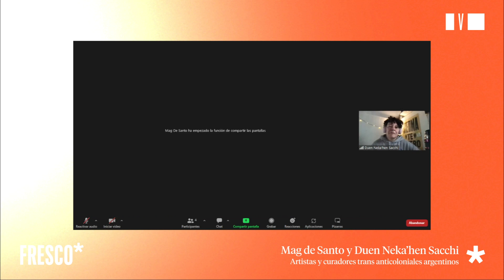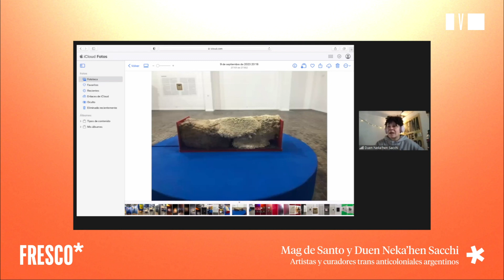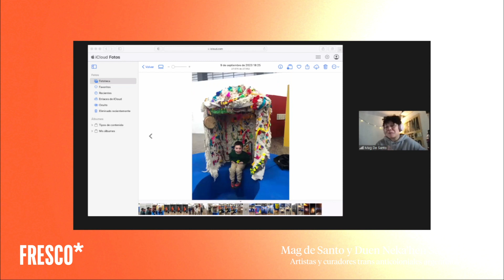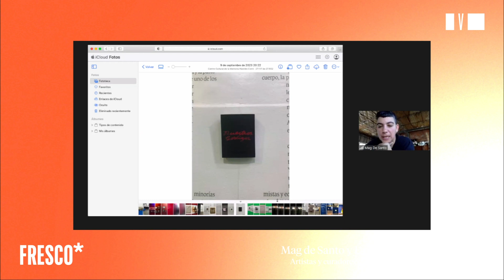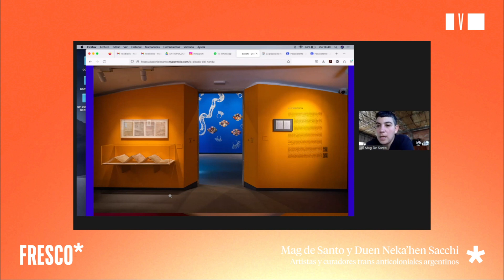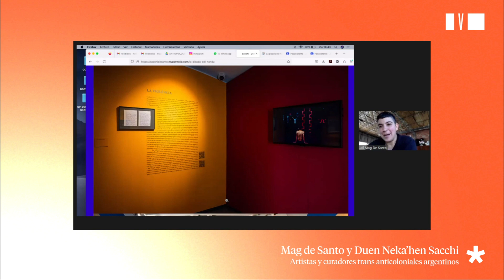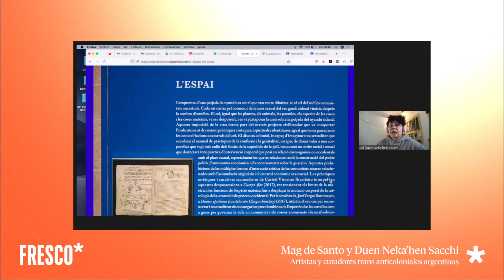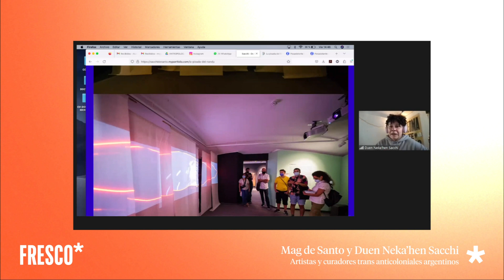¿Qué hacen con nuestras historias, con nuestros cuerpos y nuestros huesos? | Fresco #7: Río Paraná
Río Paraná es una pareja de artistas visuales trans argentinos, conformada por Duen Sacchi y Mag de Santo. Son performers, escritores, investigadores, curadores y docentes. En su labor, crean juntos y por separado proyectos y exhibiciones que cruzan la imaginación política, la ficción social, las disidencias sexuales y el anticolonialismo.

Charlamos en Fresco, nuestro ciclo de entrevistas a nuevas voces de la imagen, con el dúo sobre su más reciente exhibición La Pisada del Ñandú.  Diseñada en el sitio de memoria Ex ESMA, recientemente declarado Patrimonio Mundial por la Unesco, la exposición se presenta hasta febrero en el en el Centro Cultural de la Memoria Haroldo Conti, Buenos Aires.

Conduce Luciana Demichelis, del equipo VIST.